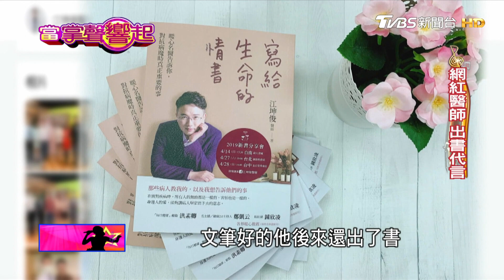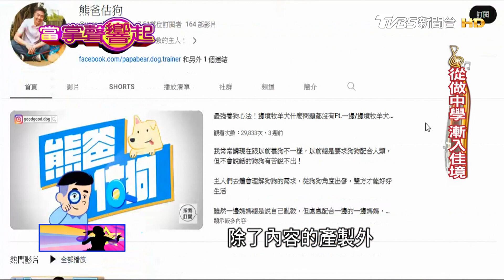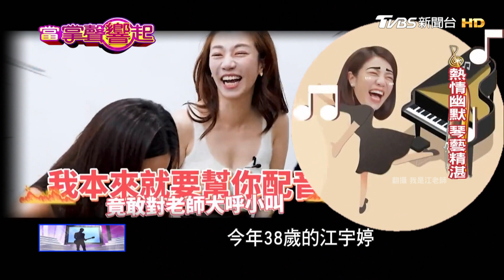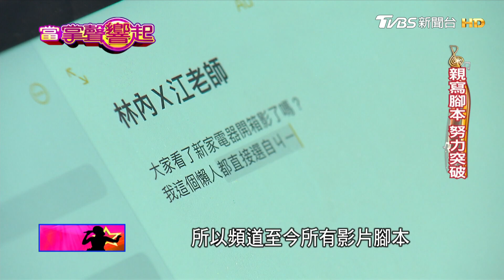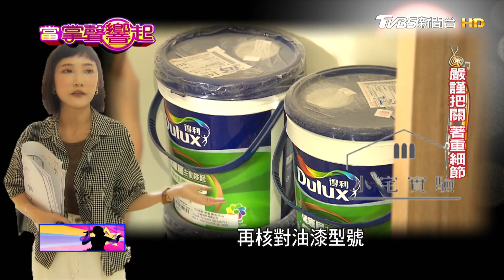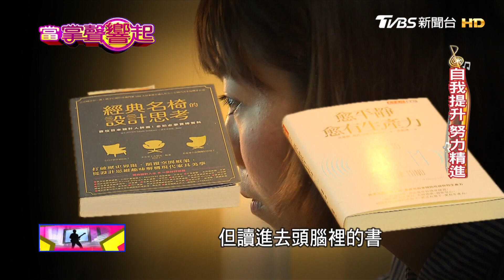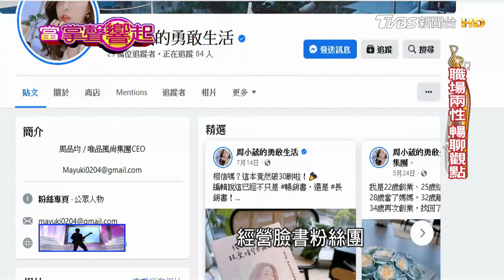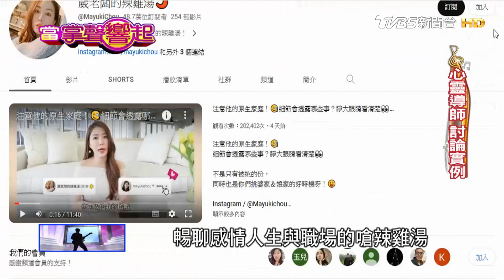【當掌聲響起#192】職人YTR秀專業跨界圈粉 斜槓人生口碑聲量雙贏家｜TVBS新聞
【當掌聲響起】今天要為大家介紹職人YouTuber，在專業領域已經頗有知名度的他們，是如何跨進網路影音創作，突破舒適圈，想帶給網友什麼樣的內容呢？今天讓我們一起透過節目，來一探究竟。